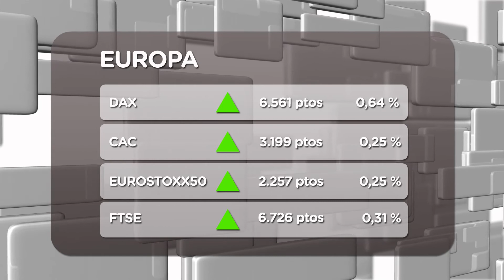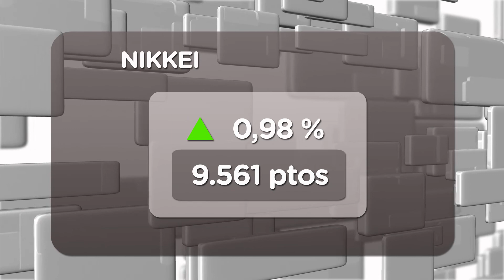El Ibex vuelve al soporte de los 7.000 puntos (25/04/2012)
Apertura en color verde para nuestro Ibex que ha comenzado con rebotes del 0,49%, hasta los 7.041 puntos.  Abertis y Bankinter son las cotizadas más alcistas. Abertis rebota un +5,6% y la entidad un +3,62%. Responde de esta manera a los resultados del primer trimestre del año, la entidad ha obtenido un beneficio superior a los 49 millones, es decir un 1,8% más que en el mimo periódo del año anterior.